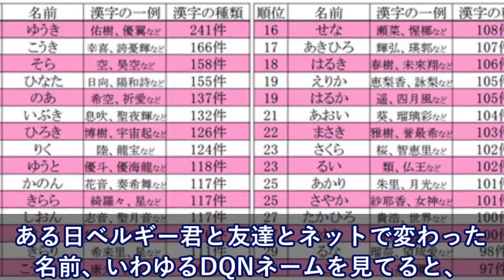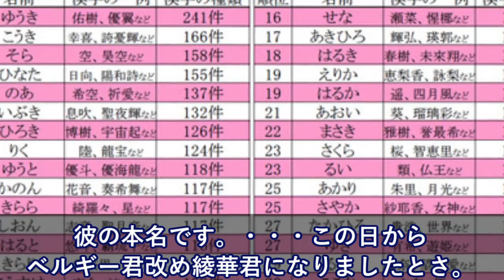ベルギー人「綾華って漢字、美しい」→「僕も名前、綾華がいい」→「今日から僕は綾華と書いてミックだ！」【日本大好き外国人】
【海外の反応】衝撃！日本伝統の文化 桃の節句に世界が賞賛！外国人「ひな祭りってすごくゴージャス！可愛いね！」【すごい日本】

海外の反応「はい、韓国また来ましたよ」 国連で慰安婦問題を取り上げた韓国に外国人から非難の声

【衝撃】外国人「札幌!?勘弁してくれ!」2026年の冬季オリンピック候補地の締切が迫る【すごい日本】海外の反応

【海外の反応】日本が宇宙太陽光発電所を計画 原発一基分！中国人「日本が中国より遅れてると言ったやつは…」